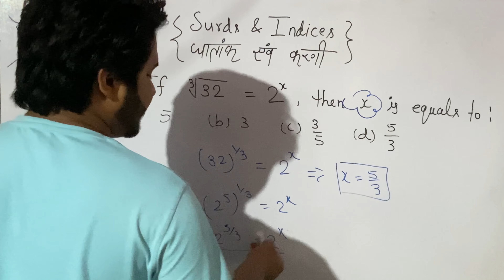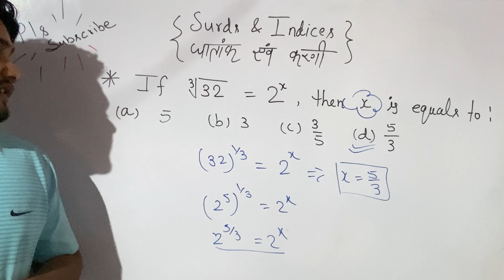Surds and indices | Q30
DSSSB PRT
DSSSB TGT
DSSSB PGT
UPTGT
UPPGT
STET
CTET
UPTET
HTET

UPCONSTABLE
SUB INSPECTOR
DELHI POLICE
UPCOMMING CONTENT
SSC CGL
SSC CHSL
SSC MTS